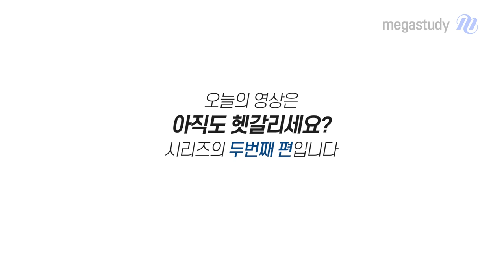[메가스터디] 국어 최인호쌤 - [6평 대비] 헷갈리는 문법 정리 (2)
'아직도 헷갈리세요? - 1편' 잘 보셨나요?
이번 영상은 이어서, '아직도 헷갈리세요?' 시리즈의 두 번째 영상입니다!

1편과 마찬가지로 '어미'에 대해 다루지만,
이번 영상에서는 굉장히 난도 높은
'명사화 접미사'와 '명사성 전성어미'를
쉽게 구분하는 방법을 알려드립니다!